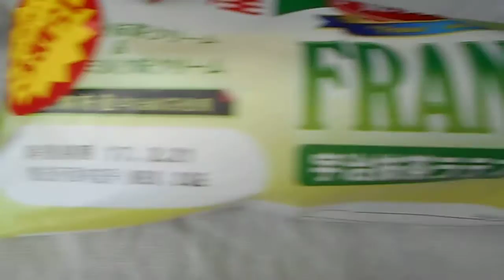神戸屋 FRANCE 宇治抹茶ラテフランス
神戸屋　FRANCE
宇治抹茶ラテフランス
1個　303kcal